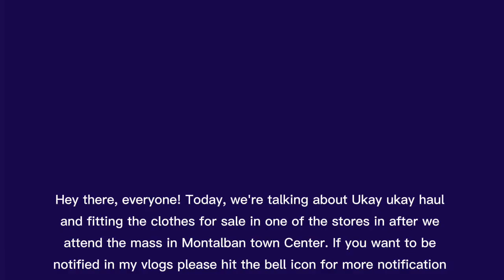Ovalion ukay-ukay store in Montalban Town center/ Robinson's San Rafael for Only 50 pesos only sale!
Hello sa inyo mga kachrismatic! Ngayon ipapakita ko sa inyo ang Fitting test at Ukay-ukay haul na nabili namin na orange na na pangzumba at polo shirts na dalawa sa Ovalion Ukay okay store/fashion store. Paki hit ang bell icon for more notification sa Youtube channel KO at pakiwatch ang mini vlogs ko aras-araw.ukayukayfinds salefor50pesosonly @subscribers